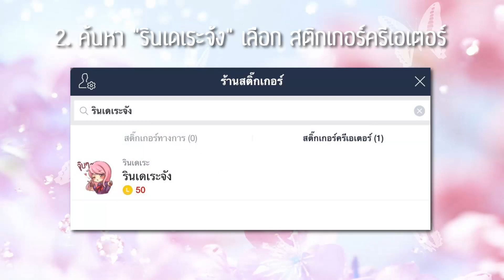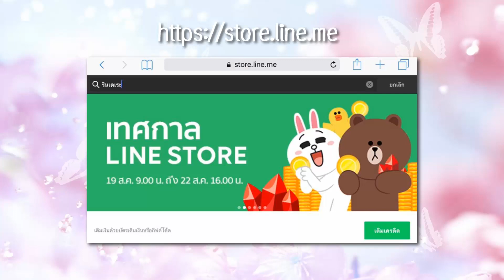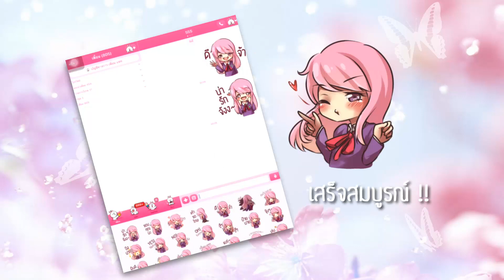สติกเกอร์ไลน์รินเดเระจัง เจ้าแม่เดอะซิมส์ !!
* Sticker Line rindere สติกเกอร์ไลน์รินเดเระ *

เพียงแค่ 30 บาท หรือ 50 เหรียญทองเท่านั้น!!
มาส่งสติกเกอร์ในแชทแทนคำพูดมากมายให้เพื่อนๆของเรากันเถอะ